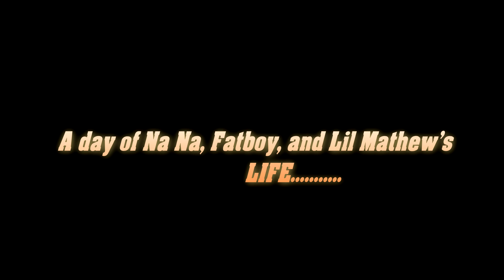NA' NA', FATBOY, LIL MATHEW